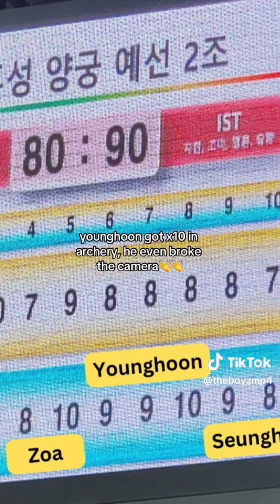The Boyz recent TikTok Edit compilation #87